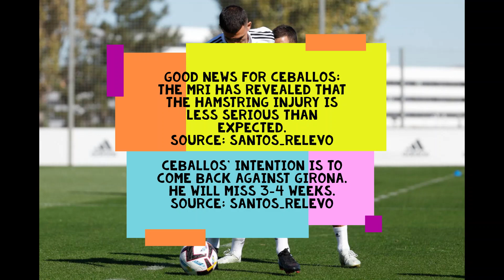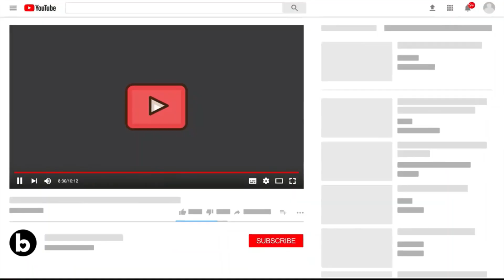7 Oct Real Madrid News: Calafat in Bellingham's transfer| Referee for Getafe| Good Ceballos news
Real Madrid are adding a new role at the club & Solari will be the man to have it. He will supervise the Men & the Women’s team.
Source: Santos_Relevo

Referee for the game

Team Update:

Good news for Ceballos: the MRI has revealed that the hamstring injury is less serious than expected.
Source: Santos_Relevo

Ceballos’ intention is to come back against Girona. He will miss 3-4 weeks.
Source: Santos_Relevo

Transfer:

Karim Benzema will be automatically renewed when he wins the Ballon d’Or.
Source: Santos_Relevo

Real Madrid chief scout Juni Calafat is handling the matter of Jude Bellingham's transfer personally. Juni is in close contact with the player's family and agents.
Source: JorgeCPicon

Comments:

Alaba: “What Benzema did last season was really unbelievable. I’m really very grateful that I was allowed to witness this & be part of it.”
Source: REAL_TOTAL

Quique Sánchez Flores (Getafe coach): "Benzema will be the next Ballon d'Or winner and if he isn't we will have to doubt those decisions."
Source: marca

Performance:

As a manager, Carlo Ancelotti has now won 102 games in the Champions League, equaling Sir Alex Ferguson's record as the coach with the most victories in Champions League history.

No player has created more chances than Valverde in UCL this season, joint top with Zielinski (11 each).

David Alaba has been named Austria's Sportsman of the Year​​ for the 3rd time.
Source: diarioas